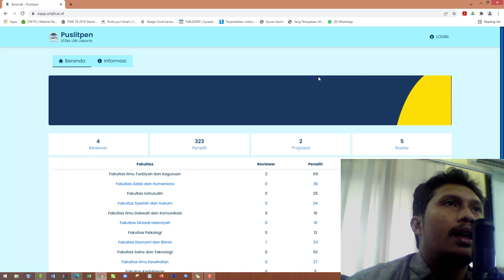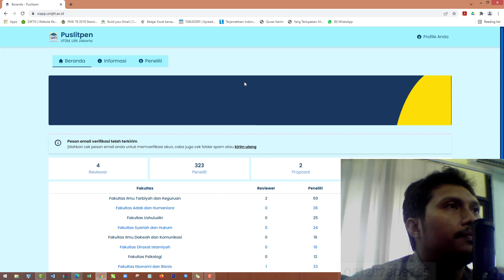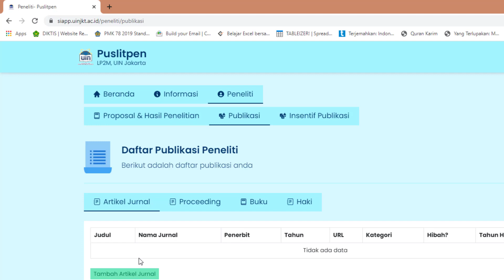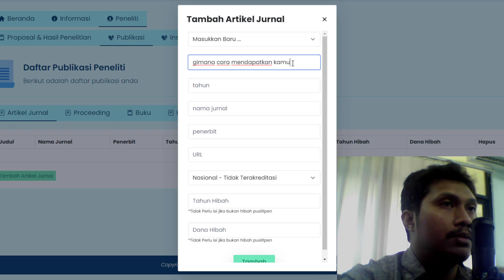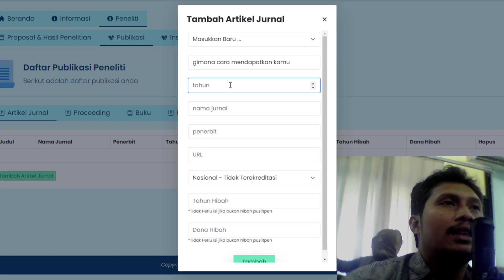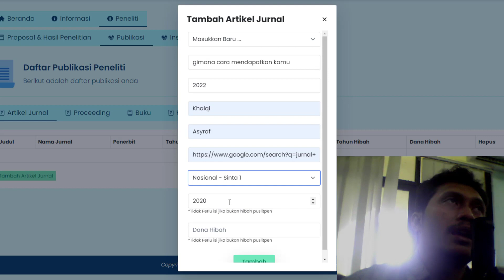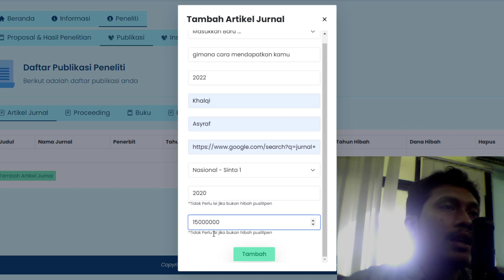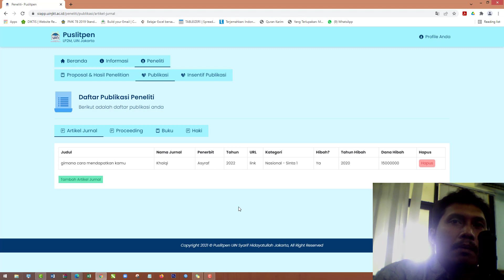Tutorial aplikasi Siapp (publikasi)